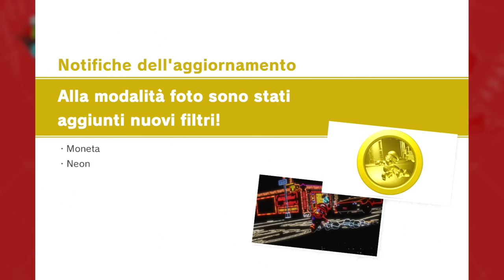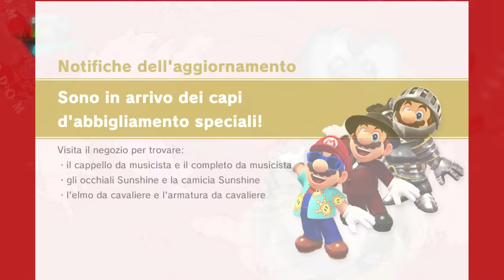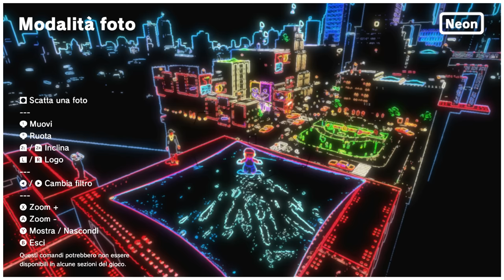Super Mario Odyssey ITA [DLC - Caccia al Palloncino]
E torniamo su Odyssey! Per parlare di Caccia al Palloncino, il nuovo minigioco presentato da... LUIGI?!?

*FAQs veloci*
*PS3/PS4/WiiU/Switch: Registro con un Avermedia LGP/Elgato HD60. Non uso emulatori PS3/PS4/WiiU/Switch*